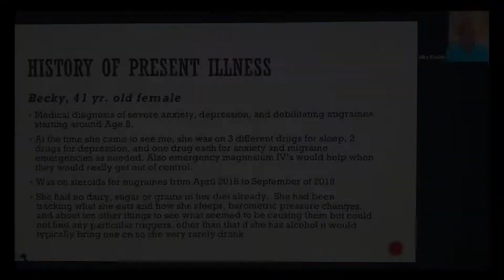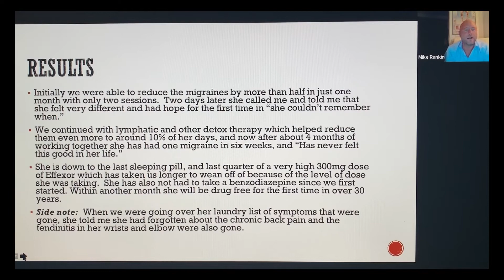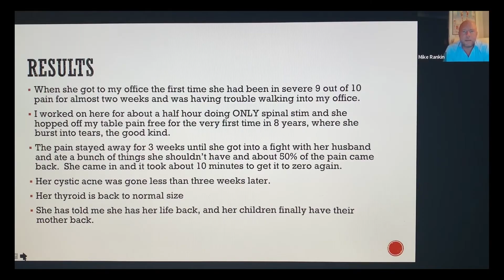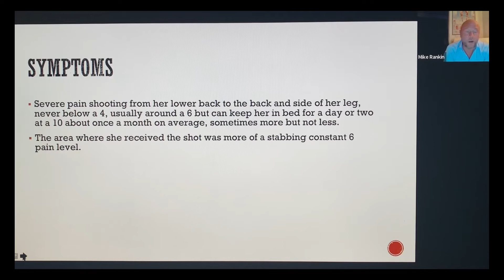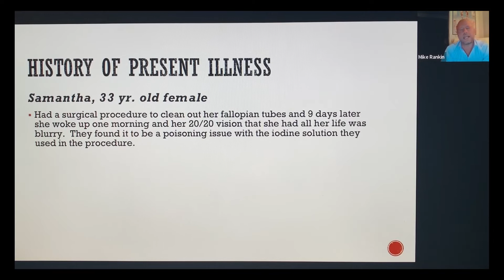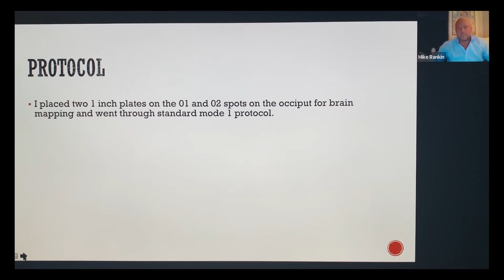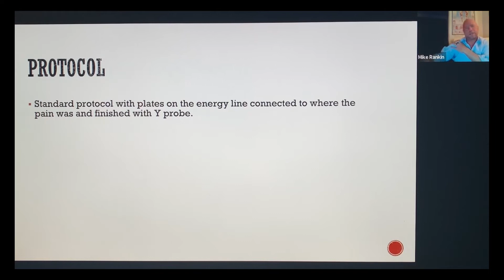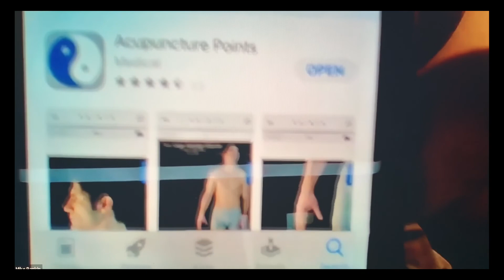Dr Michael Rankin Jr shares 7 Case studies using the Electro-Equiscope 2019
Dr. Michael Rankin N.D. shares 7 case studies with dramatic results using the Electro-Equiscope